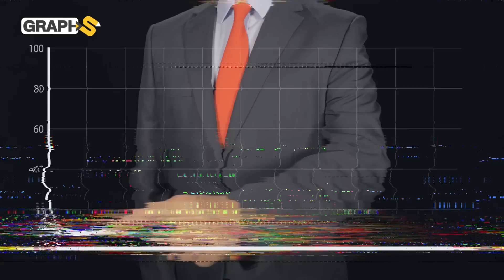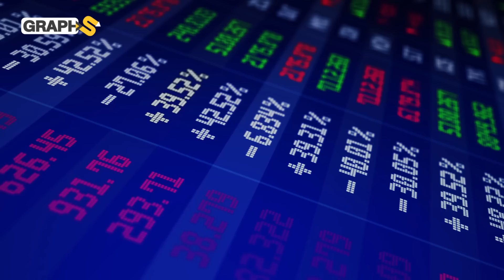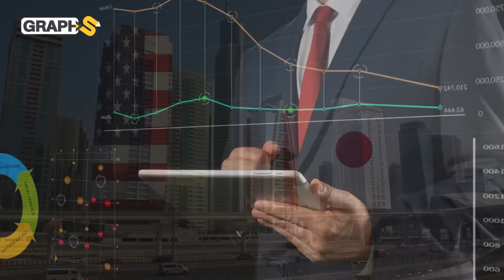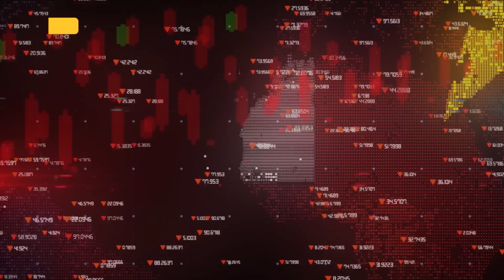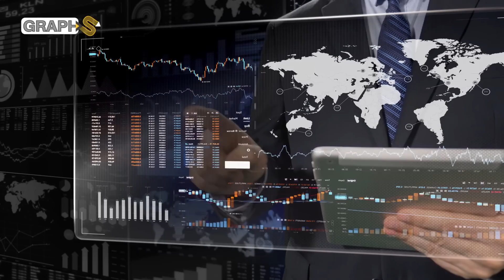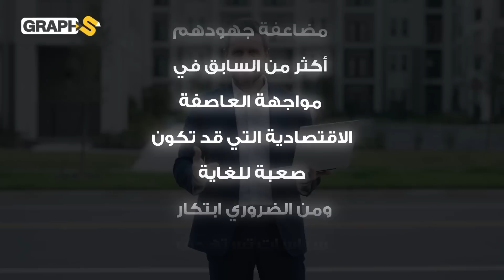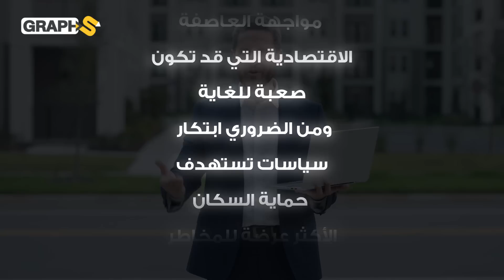المغرب ضمن صدارة الدول الأكثر جاذبية للاستثمار 2023 ودول الشرق الأوسط تتفوق على الصين في 2022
فيديو يتحدث عن إنجاز جديد حققه المغرب في مجال الاستثمار سيتم تسجيله في التاريخ المغربي .. لنتعرف عليه معاً
◀توضيح هام :
0:00 المقدمة
0:44 المغرب ضمن الصدارة
2:19 تغيرات عالمية في الاستثمار
4:14 الشرق الأوسط يتفوق على العالم